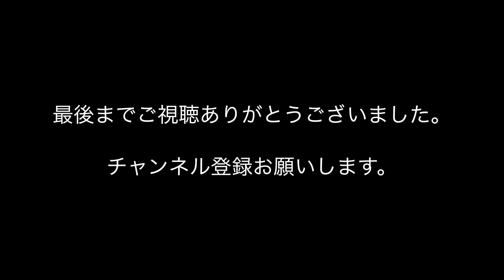【おやこ動画】おうちdeパフェ作り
冬休みに入った子どもと一緒にパフェを作ってみました。
生クリームを自分で立てるのも初めてでちょっと固めになってしまった(^_^;)　でも楽しく作る事ができたのでGoodデス
途中次女も度々参加してます ｗｗ　ザ・自由人 爆笑